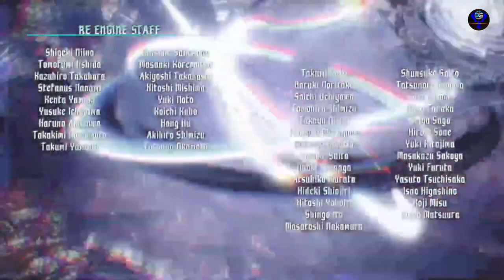DEVIL MAY CRY 5 Full Story Mode Walkthrough Gameplay Part 5 (DMC5)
The story takes place several years after the events of Devil May Cry 4. A man known as "V" comes to the Devil May Cry office to hire Dante to solve a series of demon attacks occurring across the world. Meanwhile, Nero has set up his own demon hunting agency based out of a van adorned with a neon "Devil May Cry" sign Dante gave him with support from his engineer Nico, who built him a robotic prosthetic arm called the "Devil Breaker" after his original Devil Bringer arm was taken by a mysterious hooded individual. Nero's hunt for the hooded figure, a powerful demon named Urizen, brings him to Red Grave City, which Dante deduces as the epicenter of the demon attacks. The city then becomes ground zero for the growth of the Qliphoth tree, as Urizen nourishes its fruit with human blood so he can consume it and become king of the Underworld. ___________________________________________
💖 Show support 💖